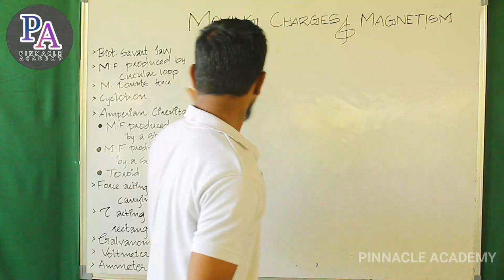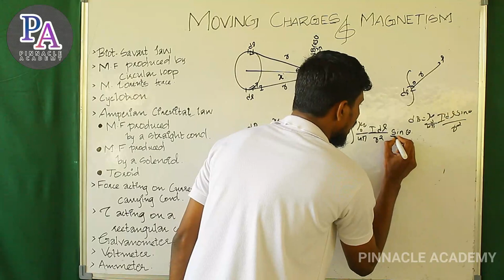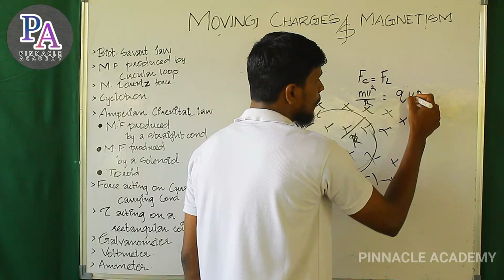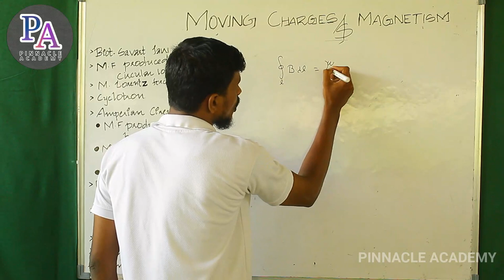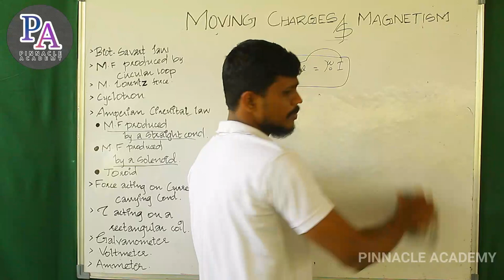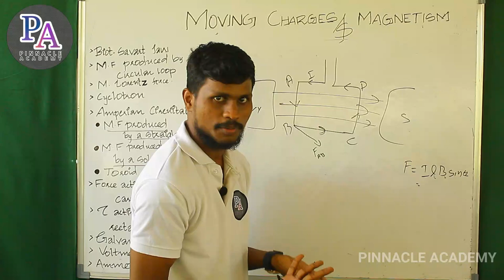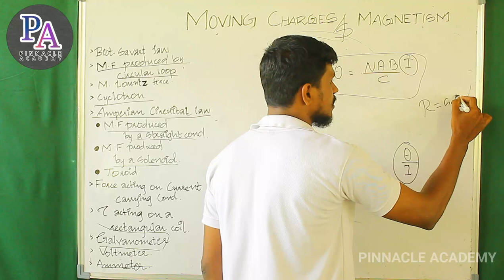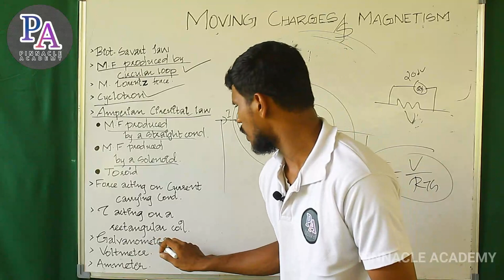MOVING CHARGES AND MAGNETISM +2 PHYSICS EXAM PREPARATION (2019 - 2020)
Hlo Friends
Pinnacle academy malayalam tutorial  has started a special  offers  for plus one and  plus two  science  batch students.
1.  Online tution for each subject physics, chemistry, maths and biology  ( it's include zoology and botany ).
2.   Videos are  pre recorded  and  it  can share you as through our application.
3.  Skilled teachers were teaching classes for each subjects.
4.  Per subject -800 only for one year.

UPBEAT PINNACLE ACADEMY 11 AND 12